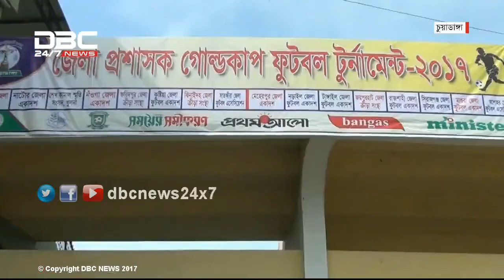সারাদেশের ক্রীড়া: প্রত্যামা ও বাস্তবতা || মানচিত্র || Manchitro || DBC NEWS 04/11/17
বিষয়: সারাদেশের ক্রীড়া: প্রত্যামা ও বাস্তবতা
সঞ্চালনা: শোভন আরেফ
অতিথি: মাহমুদ জামাল (সহ-সভাপতি, বিভাগীয় ক্রীড়া সংস্থা, রাজশাহী) এবং মান্না চৌধুরী (সহ-সভাপতি, ক্রীড়া লেখক সমিতি, সিলেট)